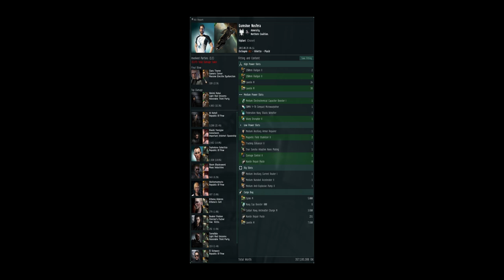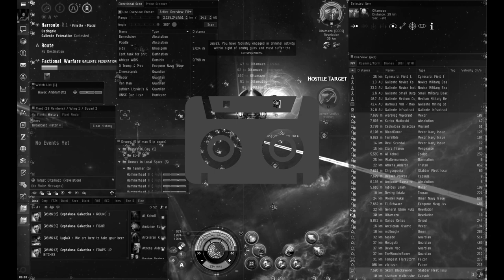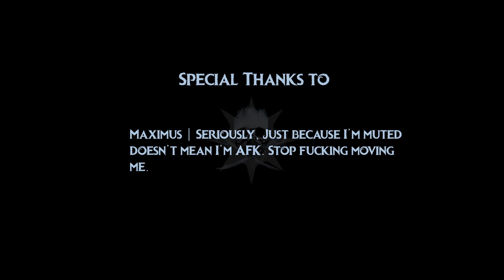Chocolate Popsicles (VidBR) [An Eve Online Short]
I did my best to portray the fight in the most entertaining way I possibly  could.

PS: Some say you can hear the crys of the enemy FC in the backround.